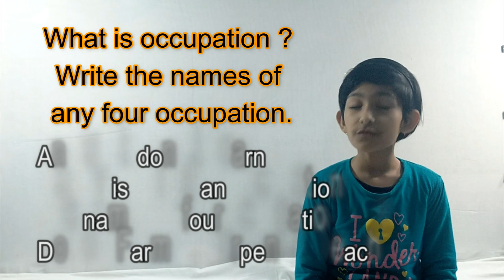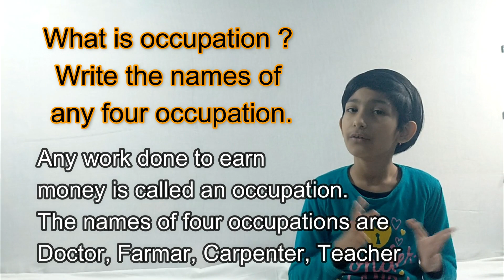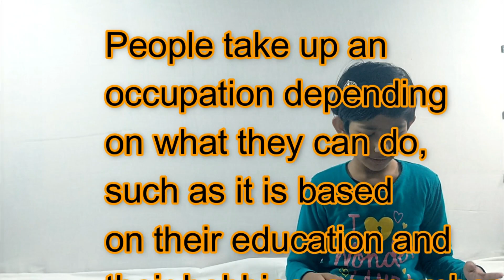Work People Do Class 3 | Question Answer Work People Do Class 3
Hello everyone, I am Prajakta. In this video we will learn some Question Answer of Work People Do of Class 3. Work People Do Question Answer of Class 3.